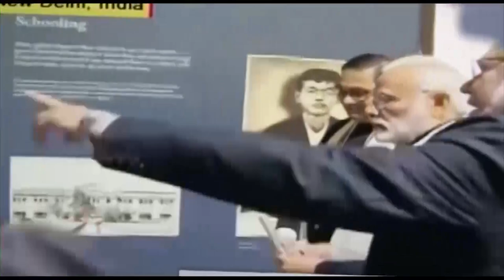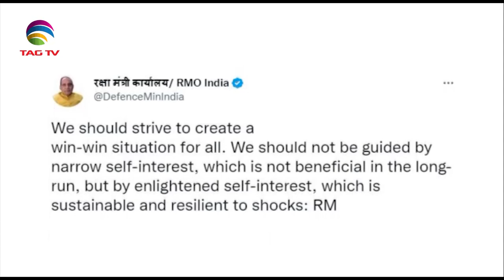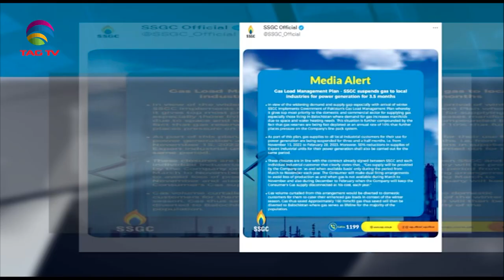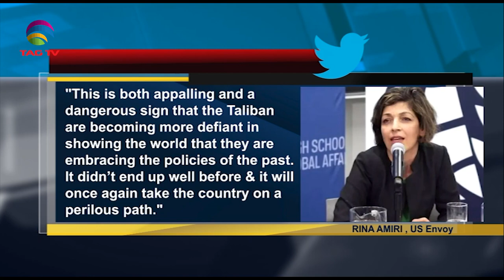South Asian Newsline, November 25, 2022